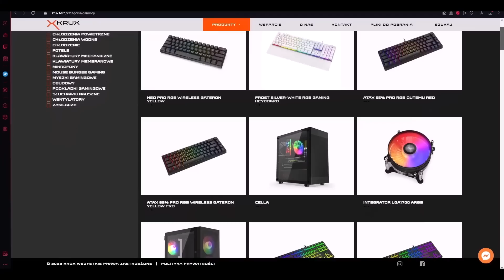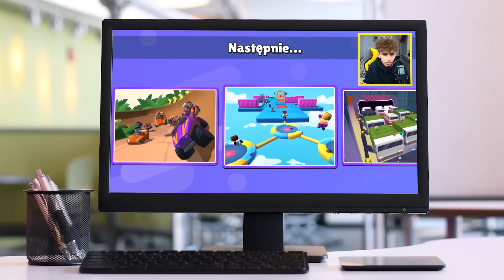NIKT NIE WIE, ŻE TEGO SKINA MOŻNA DOSTAĆ ZA DARMO w STUMBLE GUYS🤫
👇🏻Kup Sprzęt gamingowy KRUX👇🏻
✅Media Expert -10% kod: ME-110%

stumble , guys , darmowe , free , nowe , prezenty , torri , tori , Polska , pl , Po polsku